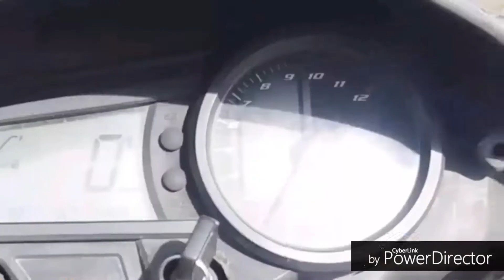AJAS THE GREAT. PSYCHO SONG SAAHO PROMOTEASER TELUGU. AJAS ABDULLA SABEEL ISMAIL ARIF MUJJU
S.S.AJAS